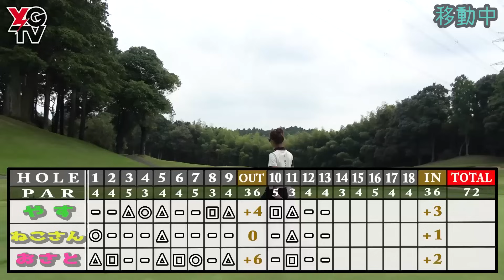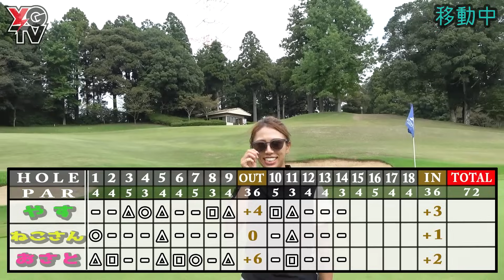【密かに進行する裏企画】どんな時も熱き戦いがここにはある‼︎良い仲間とゴルフしたらそりゃ意識するでしょ‼︎おれたち戦闘民族サイヤゴルファー‼︎【ねこさと⑤】